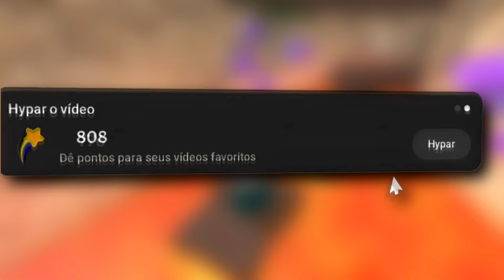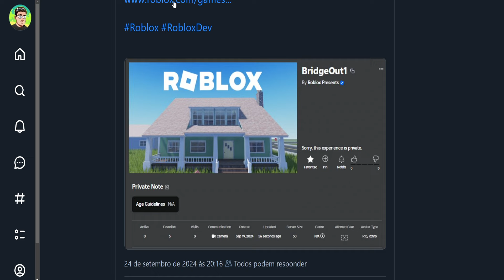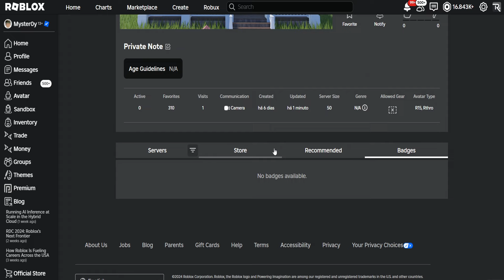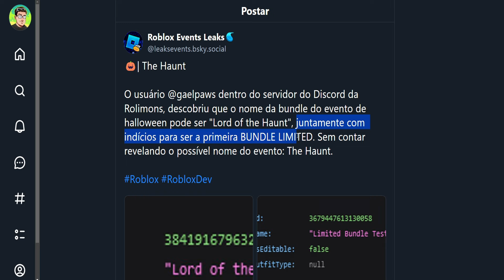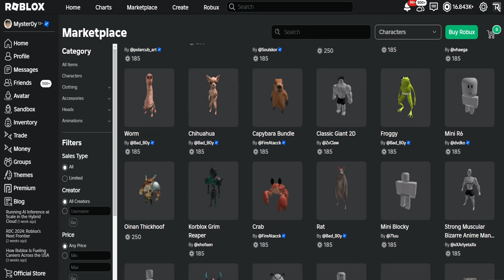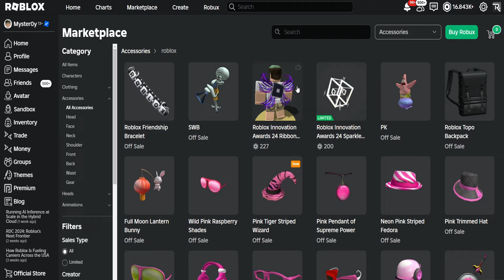NOVO EVENTO DE HALLOWEEN QUE VAI TE DAR 100.000 ROBUX NO ROBLOX